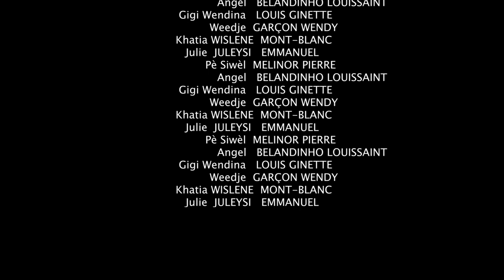PÈSIWÈL MALFEKTÈ KILÒT LA EPIZÒD #5 fullmovie 2022 .filmshaitien2022.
BONJOU OU BONSWA AK CHAK GRENN MOUN KI PRAL GADE FEYTON SAA KI GEN KOM TIK :PÈSIWÈL MALFEKTÈ KILÒT LA

Se istwa yon gran moun ki rele PÈSIWÈL,nan zòn lakay misye li se sèl kok chante nan mache kouche madanm moun epi fè moun malfezan malgre yo pa antò
Enbyen yon jou misye te deside pran lari poul al chache moun poul fè mal,li arive rankontre yon jèn gason nan lari a ki rele Angel ,PÈSIWÈL te deside fè misye malfezan li lage yon telefòn atè epi se konsa Angel pat konnen li arive pran telefòn saa ann swiv avèk anpil atasyon EPIZÒD #5
PÈSIWÈL MALFEKTÈ KILÒT LA lidoninem